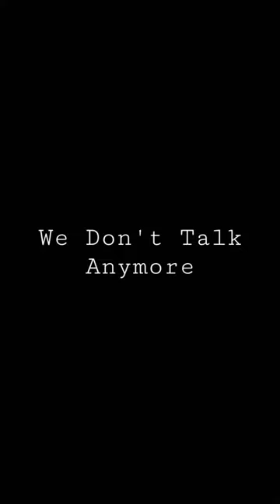We Don't Talk Anymore - Charlie Puth , Selena Gomez